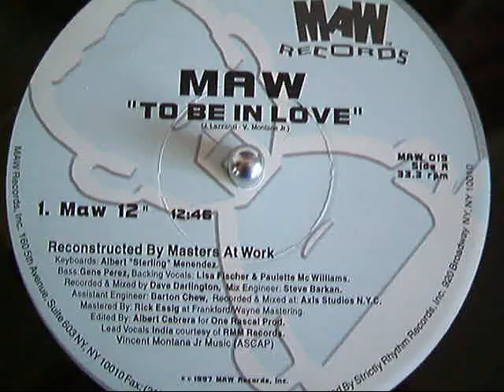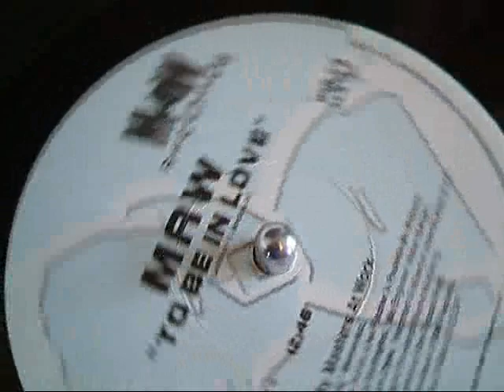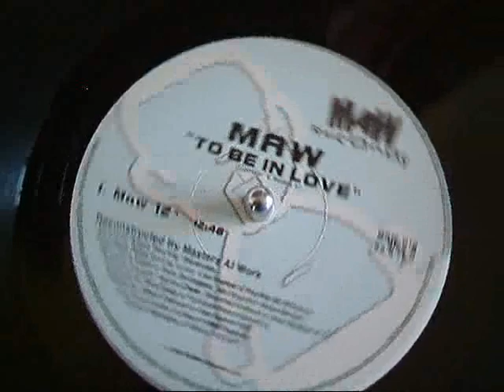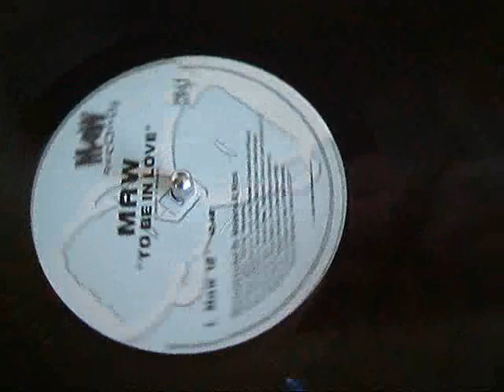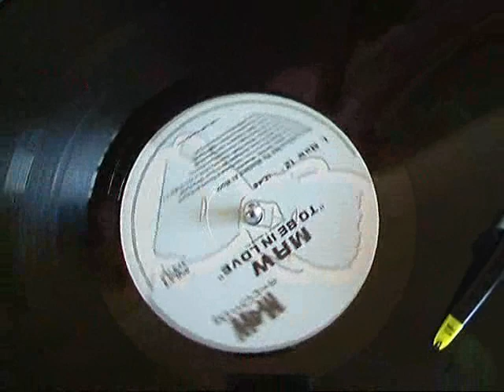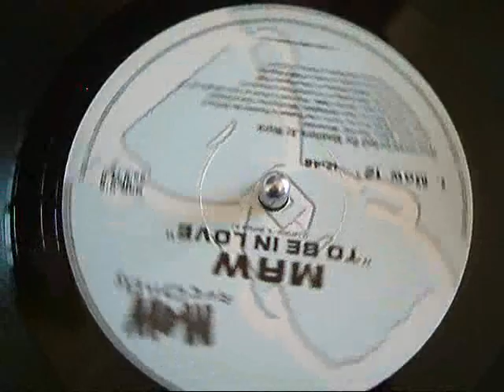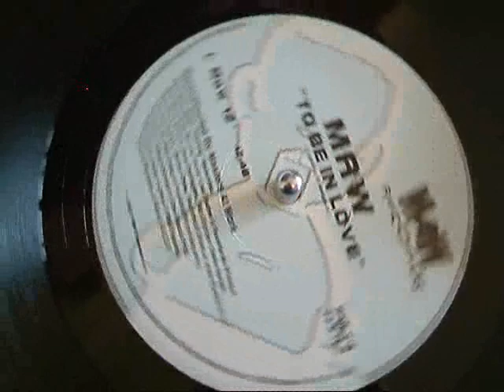MASTERS AT WORK - TO BE IN LOVE (12 INCH VERSION)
MAW* ‎-- To Be In Love
Label:
MAW Records ‎-- MAW 019
Format:
Vinyl, 12", 33 ⅓ RPM
Country:
US
Released:
1997
Genre:
Electronic
Style:
Garage House
Tracklist▼
A1   To Be In Love (Maw 12") 12:46
B1   To Be In Love (Bonus Beats) 2:23
B2   To Be In Love (Masters At Work Dub) 6:50
B3   To Be In Love (Rascal Dub) 5:12
Credits▼
Backing Vocals -- Lisa Fischer, Paulette McWilliams
Bass -- Gene Perez
Edited By -- Albert Cabrera
Engineer [Assistant] -- Barton Chew
Engineer [Mix] -- Steve Barkan*
Keyboards -- Albert "Sterling" Menendez
Lead Vocals -- India
Mastered By -- Rick Essig
Producer -- Masters At Work
Recorded By, Mixed By -- Dave Darlington*
Remix [Reconstructed] -- Masters At Work
Written-By -- Joey Lazzanzi, Vincent Montana Jr.*
Notes▼
India courtesy of RMM Records.
Vincent Montana Jr Music (ASCAP)
ⓟⓒ 1997 MAW Records, Inc.